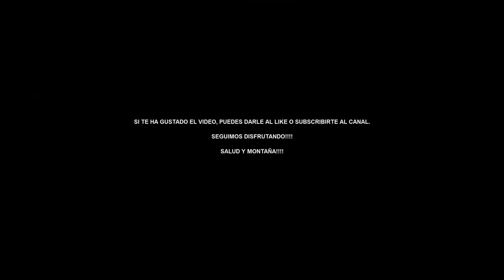Trail, entreno 46 kms / 1700mD+ (video 92)